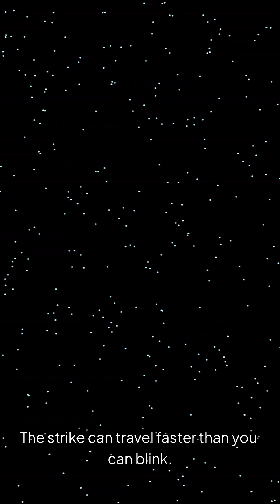🤯 Lightning Is Five Times HOTTER Than the Sun! ⚡️ | Science Facts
Ever wondered how hot lightning really is? The answer will blow your mind! Discover the shocking science behind the electric spark that burns hotter than the surface of our star for a fraction of a second.